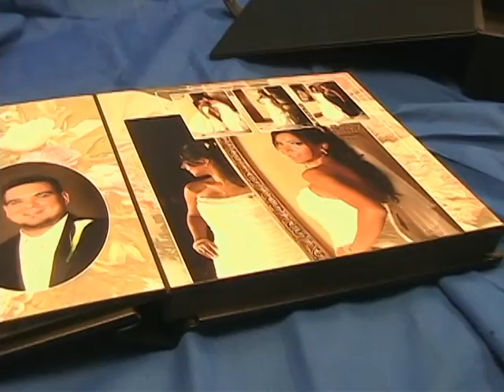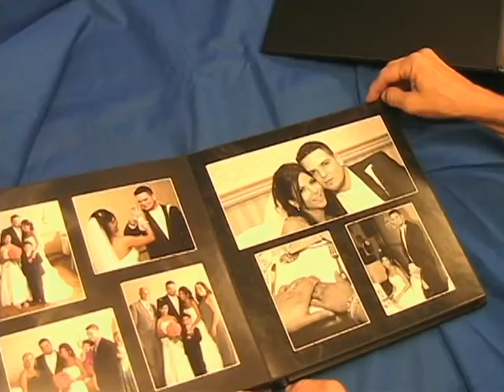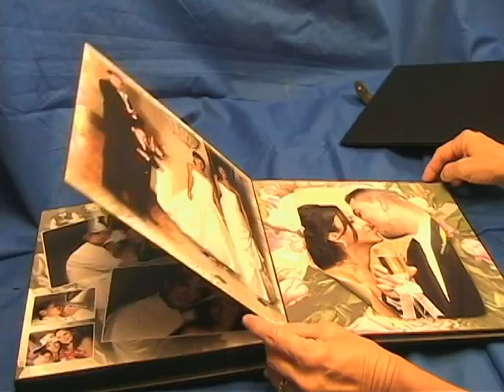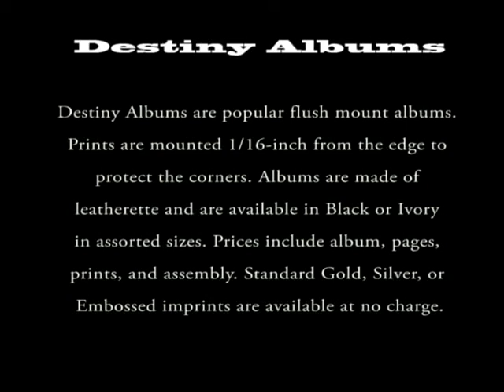Photography by Pablo Barilari - Destiny Album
Destiny Albums

Destiny Albums are popular flush mount albums. Prints are mounted 1/16-inch from the edge to protect the corners. Albums are made of leatherette and are available in Black or Ivory in assorted sizes. Prices include album, pages, prints, and assembly. Standard Gold, Silver, or Embossed imprints are available at no charge, or custom imprints are available for $6.00 per line. Ready for shipping within 1½ weeks.